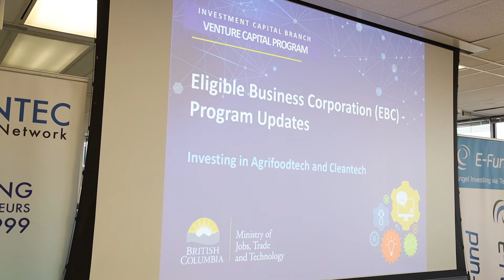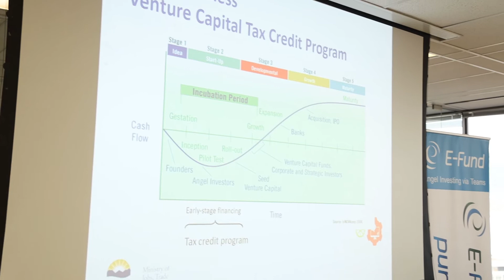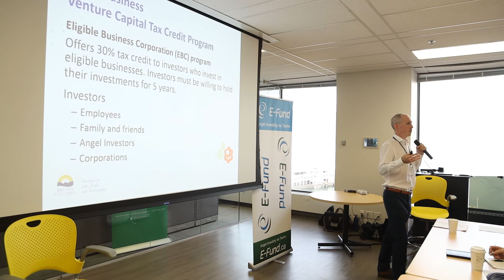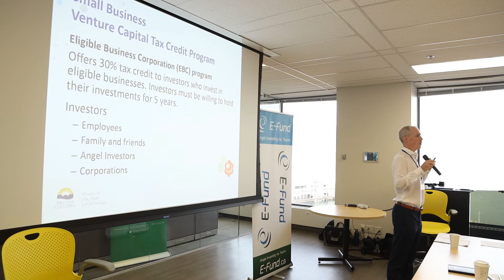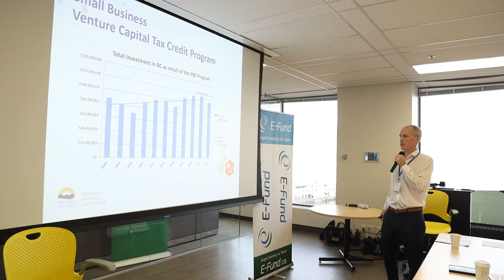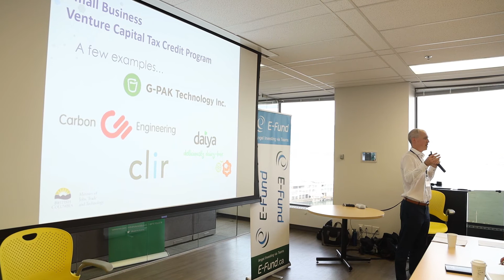Vantec November 2019 EBC Investment Program Updates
Kevin Harvey, Portfolio Manager, Investment Capital Branch